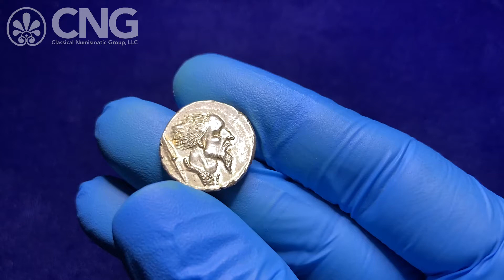CNG 118, Lot 911